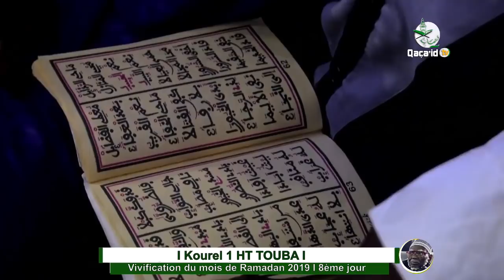Wadiaba ahmdou Kourel 1 HT Touba I Vivification du mois béni du Ramandan 2019 - 8ème jour